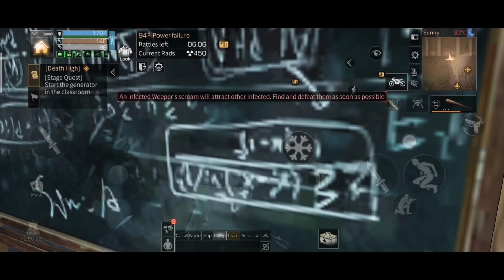FLOOR 86 - 95 | DEATH HIGH Season 5 | M416 + Drone | LifeAfter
Hello everyone! Here's a walkthrough of floors 86 - 95 of Death High Season 5.

Player Information

IGN: AliasJ
Server: Charlestown
Camp: TeamSEA
Job: Virologist